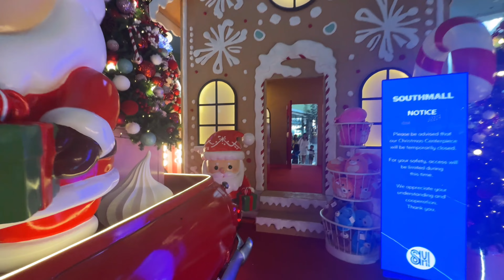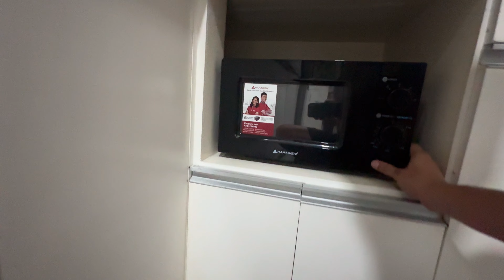May ads na ang videos | LAS PINAS